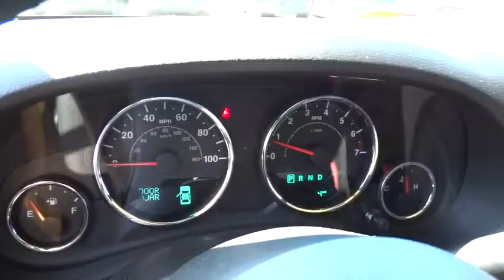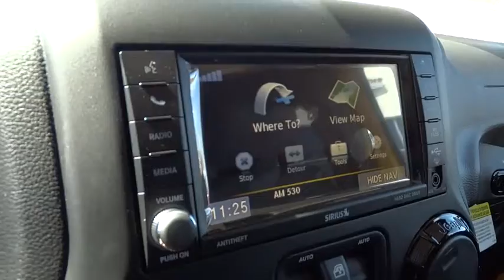2015 Jeep Wrangler Columbus, Hilliard, Dublin, London, Springfield, OH FL688396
2015 Jeep Wrangler

Performance CDJ
1130 Automall Dr.